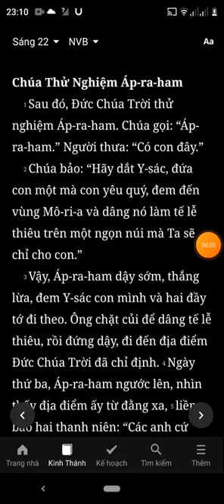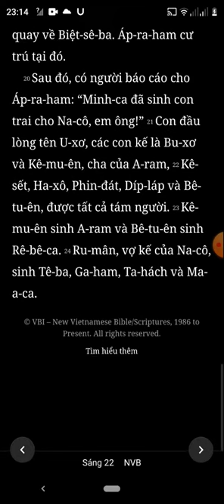Sáng Thế Ký, Chương 22, Bản Dịch Mới, Nghe Đọc Kinh Thánh Tin Lành